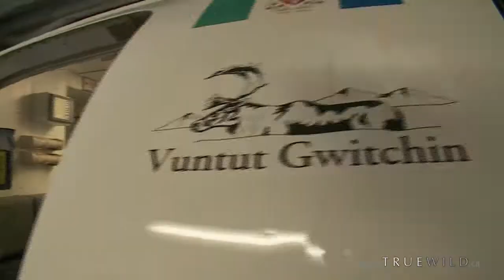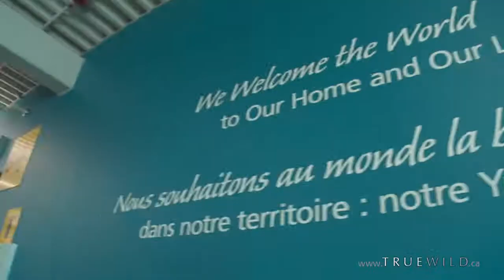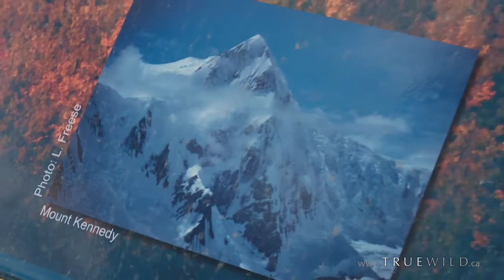Cory Trepanier's TrueWild Online Series- Ch1/Ep3: Yukon Bound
Cory Trepanier's TrueWild
Chapter 1: Kluane National Park / Episode 3: Yukon Bound

Cory's month-long painting and filming expedition to the Yukon's Kluane National Park and Reserve gets underway! This first day takes him over the spectacular Coast Mountains of western British Columbia into Whitehorse, Yukon, then over the Alaska Highway to the shores of Kluane Lake, at the edge of the park.

More about TrueWild: A Legacy for the National Parks project